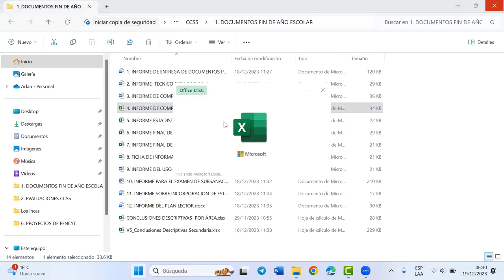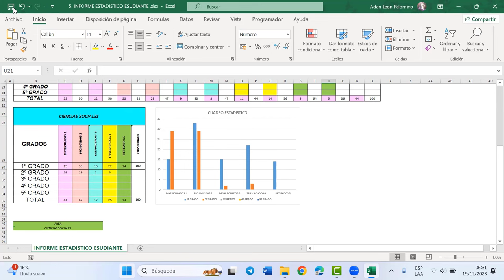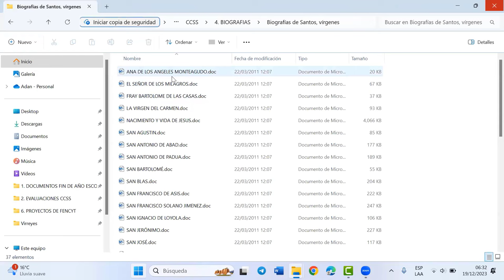📍𝐃𝐎𝐂𝐔𝐌𝐄𝐍𝐓𝐎𝐒 𝐃𝐄 𝐅𝐈𝐍 𝐃𝐄 𝐀Ñ𝐎 𝐄𝐒𝐂𝐎𝐋𝐀𝐑 C.C.S.S 𝟐𝟎𝟐𝟑📍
1. 📖ᴇxᴀᴍᴇɴ ᴅᴇ ᴄʏᴛ ᴅᴇ 1 ᴀ 5 ɢʀᴀᴅᴏ ᴅᴇ ꜱᴇᴄᴜɴᴅᴀʀɪᴀ ᴄᴏɴ ʀᴇꜱᴘᴜᴇꜱᴛᴀꜱ
2. 📈ʀᴇɢɪꜱᴛʀꜱᴏ ᴀᴜxɪʟɪᴀʀᴇꜱ ᴀᴜᴛᴏᴍᴀᴛɪᴢᴀᴅᴀꜱ ᴅᴇ ᴛᴏᴅᴀꜱ ʟᴀꜱ ᴀʀᴇᴀꜱ ꜱᴇᴄᴜɴᴅᴀʀɪᴀ
3. 📑ɪɴꜰᴏʀᴍᴇ ᴛᴇᴄɴɪᴄᴏ ᴘᴇᴅᴀɢÓɢɪᴄᴏ
4. 📑ɪɴꜰᴏʀᴍᴇ ᴇꜱᴛᴀᴅɪꜱᴛɪᴄᴏ ᴅᴇ ᴇꜱᴛᴜᴅɪᴀɴᴛᴇꜱ
5. 📈ᴄᴏɴᴄʟᴜꜱɪᴏɴᴇꜱ ᴅᴇꜱᴄʀɪᴘᴛɪᴠᴀꜱ ᴇɴ ᴇxᴄᴇʟ
6. 📂ᴘʟᴀɴᴇꜱ ᴘᴀʀᴀ ᴇʟ 2024
7. OTROS